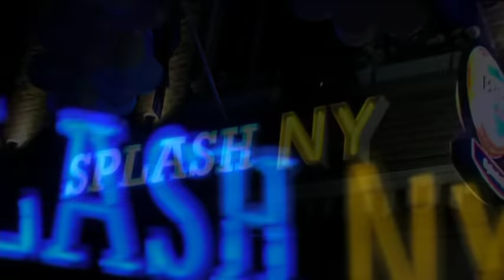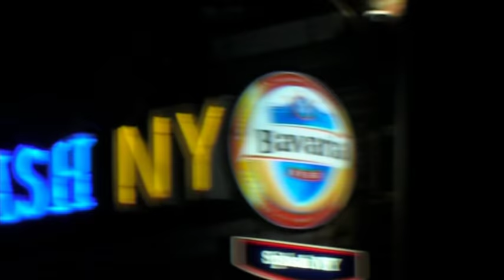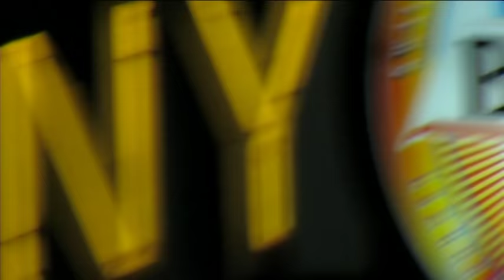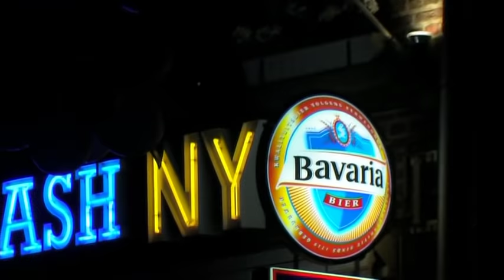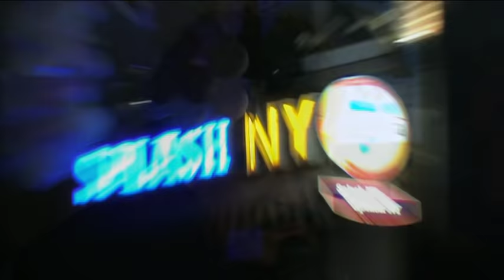Splash 10 jaar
Ratjetoe dwars door de avond Splash NY dance-cafe 10 jaar in 2007